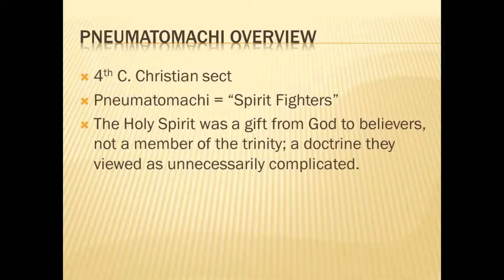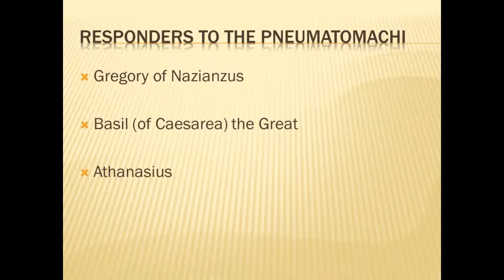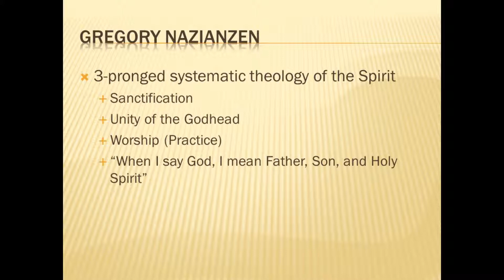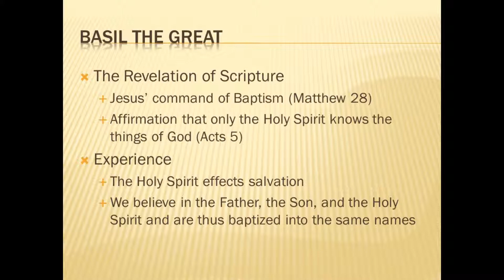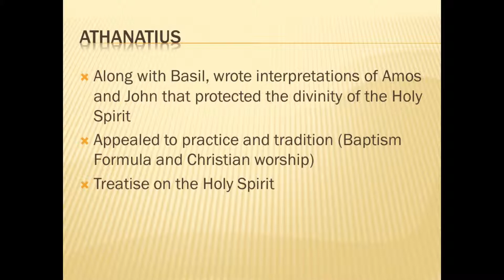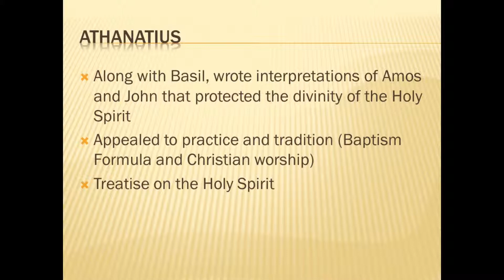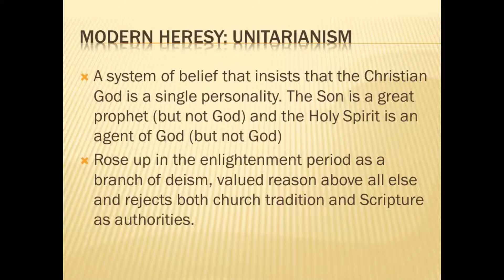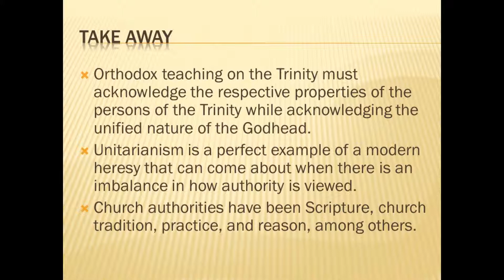The Pneumatomachi for the Modern Church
This video will explore the theology of the group, the "Pneumatomachi," including why they believed what they did and how this heresy was approached by three prolific thinkers and church authorities, as well as why it was condemned. It will also be related to a modern heresy, Unitarianism.